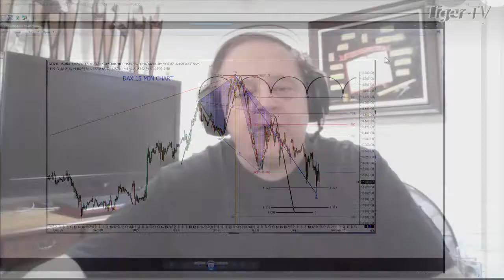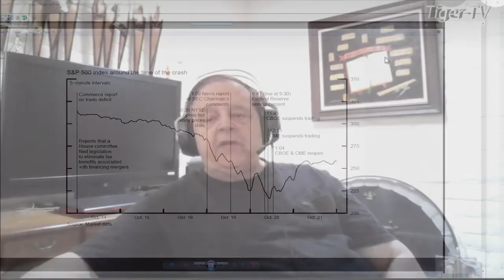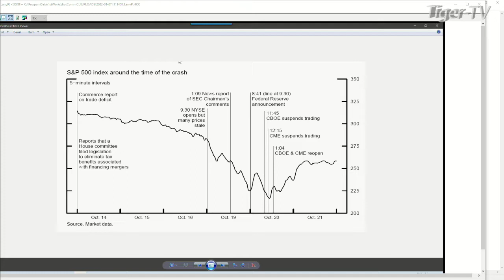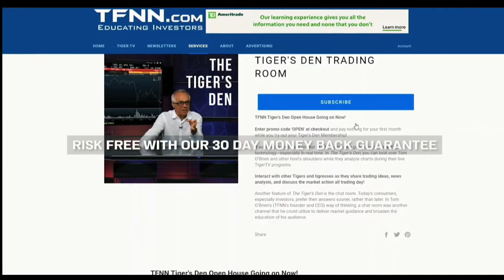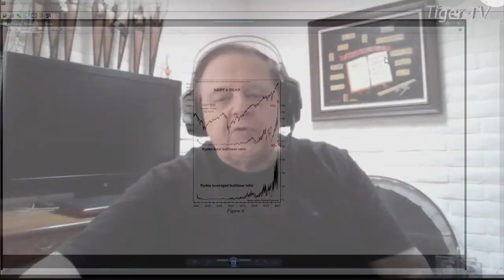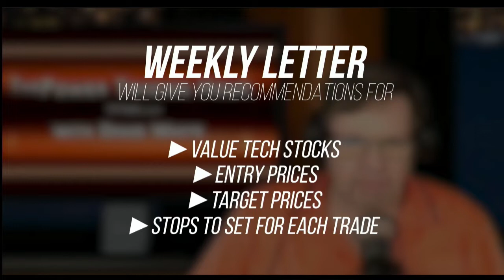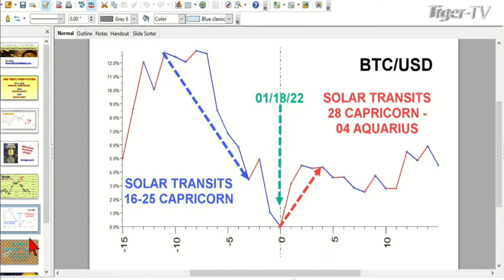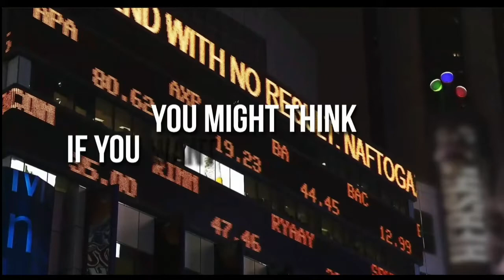January 7th, Trade What You See with Larry Pesavento - 2022